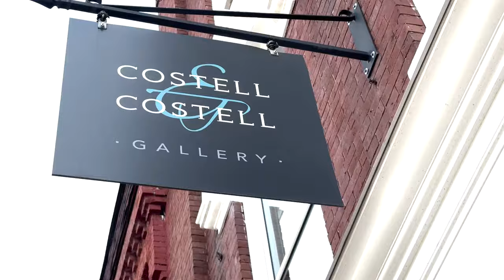ARTWALK Gardiner, Maine May 17th 2024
Hope you come to a little town by the Kennebec River in Gardiner Maine.
Artwalk Gardiner is a growing 3 times a year art event. Come and enjoy food & drink, music and art. Over 30 artists and 20 businesses participating.

 MY GEAR
CANON 80D -
CANON LENS 24 - 105 MM -